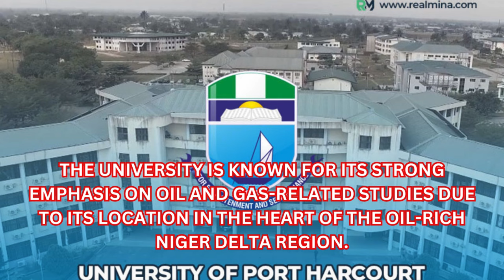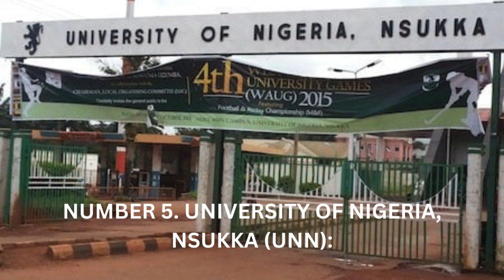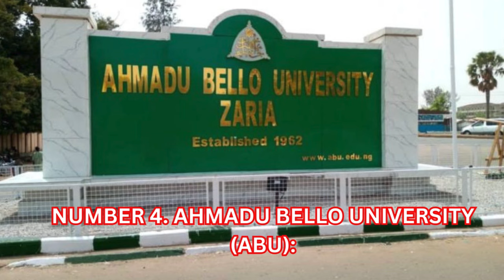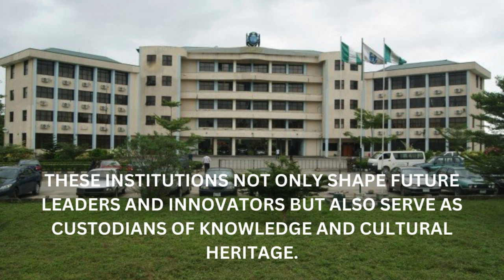Amazing Top 10 Universities In Nigeria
Unleash your academic potential in Nigeria! 🇳🇬 Explore the Top 10 Amazing Universities brimming with world-class education, stunning campuses, and vibrant student life. From Lagos to Nsukka, discover the institutions shaping future leaders, innovators, and changemakers.  Witness cutting-edge research, diverse programs, and inspiring stories in this captivating journey through Nigerian academic excellence.✨
Let's celebrate the brilliance of these Amazing Top 10 Universities together! 🌟📚

Images by Google